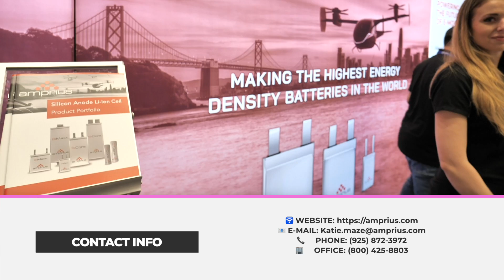Commercial UAV Expo 2024: Amprius Technologies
The Droning Company's Timothy Brazzel interviews Katie Maze of Amprius Technologies at the Commercial UAV Expo, September 2-4, 2024.